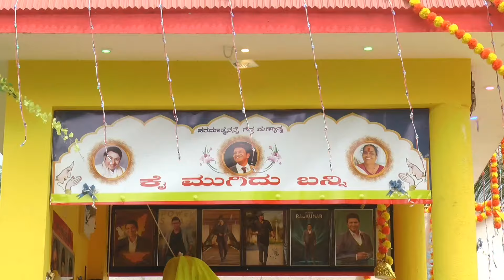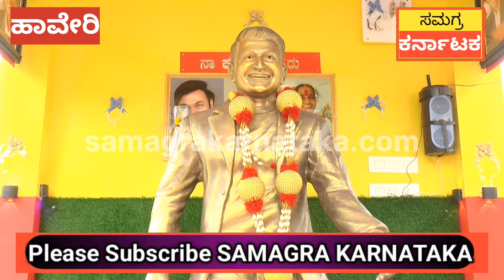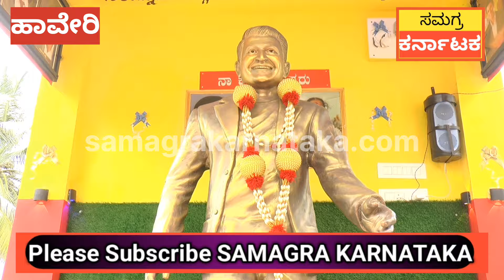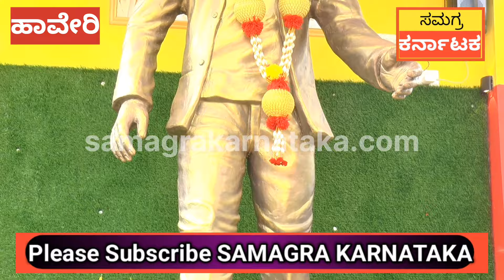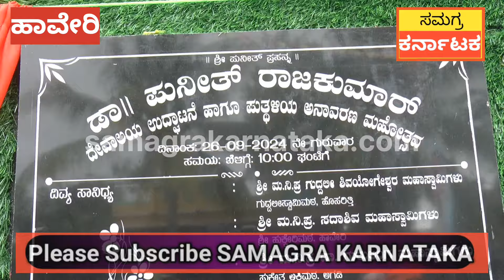APPU TEMPLE INAGUARATION/ಅಪ್ಪು ದೇವಸ್ಥಾನ, ಪತಿ ಪುನೀತ್ ಪುತ್ಥಳಿ ಕಂಡು ಭಾವುಕರಾದ ಅಶ್ವಿನಿ ಪುನೀತ್‌ ರಾಜಕುಮಾರ.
APPU TEMPLE INAGUARATION/ಅಪ್ಪು ದೇವಸ್ಥಾನ, ಪತಿ ಪುನೀತ್ ಪುತ್ಥಳಿ ಕಂಡು ಭಾವುಕರಾದ ಅಶ್ವಿನಿ ಪುನೀತ್‌ ರಾಜಕುಮಾರ. ಹಾವೇರಿ ತಾಲೂಕಿನ ಯಲಗಚ್ಚ ಗ್ರಾಮದಲ್ಲಿ ನಿರ್ಮಾಣವಾದ ಪುನೀತ್‌ ರಾಜಕುಮಾರ ದೇವಸ್ಥಾನ. ಪುನೀತ್‌ ರಾಜಕುಮಾರ ದೇವಸ್ಥಾನ ಉದ್ಘಾಟಿಸಿ, ಪತಿ ಪುನೀತ್‌ ರಾಜಕುಮಾರ ಅವರ ಪುತ್ಥಳಿ ಅನಾವರಣ ಮಾಡಿದ ಅಶ್ವಿನಿ ಪುನೀತ್‌ ರಾಜಕುಮಾರ. ಪತಿಯ ಪುತ್ಥಳಿ ಕಂಡು ಭಾವುಕರಾದ ಪುನೀತ್‌ ರಾಜಕುಮಾರ ಪತ್ನಿ ಅಶ್ವಿನಿ ಪುನೀತ್‌ ರಾಜಕುಮಾರ. ಅಪ್ಪು ಅಪ್ಪಟ ಅಭಿಮಾನಿ ಪ್ರಕಾಶ ಮೊರಬದ ತಮ್ಮ ಮನೆಯ ಮುಂದಿನ ಸ್ವಂತ ಜಾಗದಲ್ಲಿ ನಿರ್ಮಿಸಿರುವ ಪುನೀತ್‌ ರಾಜಕುಮಾರ ದೇವಸ್ಥಾನ. ಸುಮಾರು ಹತ್ತು ಲಕ್ಷ ರುಪಾಯಿ ವೆಚ್ಚದಲ್ಲಿ ನಿರ್ಮಾಣವಾಗಿರುವ ಅಪ್ಪು ದೇವಸ್ಥಾನ.